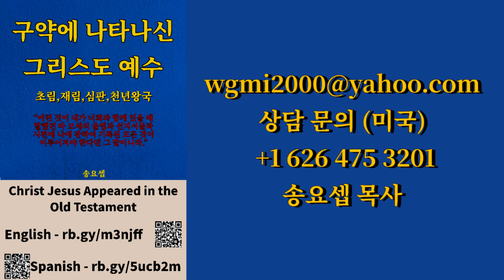하늘에서 사람의 자손들을 보시고눈꺼풀로 그들을 감찰하시는 하나님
금주의 묵상: 시편 91:1-16
본문말씀: 시편11:4